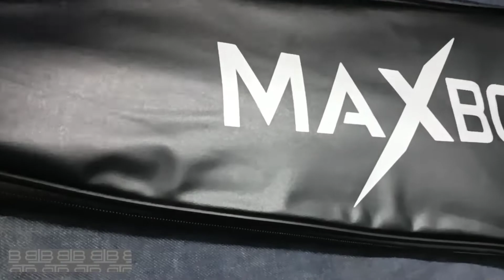Badminton racket | Maxbolt Black | Review after use | Details in description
Maxbolt badminton racket review
Maxbolt black
Made in Korea
Ref no:
Weight: 83+2
Balance: 295+-3
Tension: 30 lbs
Price: 3.5k (with string, grip and cover)